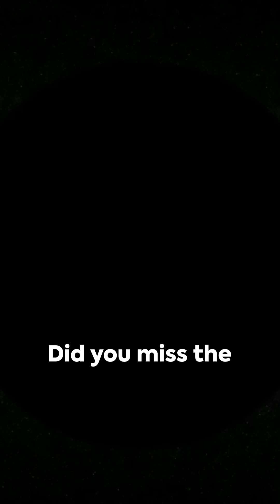Eclipse Countdown: When & where are the Next Total Solar Eclipses? 🌚🌞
Transcript: "Did you miss the recent total solar eclipse or do you now have a hankering to see another one? If you're too impatient to wait 9 years for the next US total solar eclipse, don't worry, you have plenty of options. The next total eclipse is due on August 12, 2026, in beautiful Spain (and viewable in Iceland and Greenland too). Back stateside and fast forwarding to 2033, remote Alaska will witness this celestial phenomenon. As the years roll by, the lower 48 states will experience a total solar eclipse on August 22nd, 2044, while a more widely visible "Great American Total Solar Eclipse" is set for August 12th, 2045, painting a path from northern California to Florida. Wow! Partial eclipses present unique views too, with the next one in Chile and Argentina in 2024. Remember, every eclipse is a cosmic reminder of our place in the vast universe. Until next time, keep your eyes on the skies!

Related:
🍽️ Book dinner & drinks 🍸 in space for a truly ringside seat for the next eclipse (Europe) 2026
Music to play while watching 🎶:
🌚 Total Eclipse of the Heart by Bonnie Tyler
😎 Solar eclipse merch